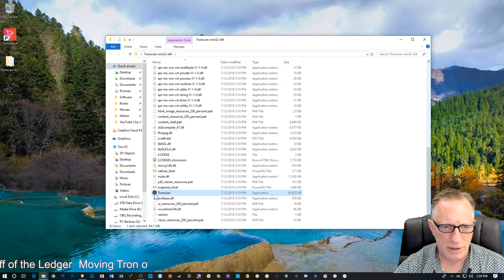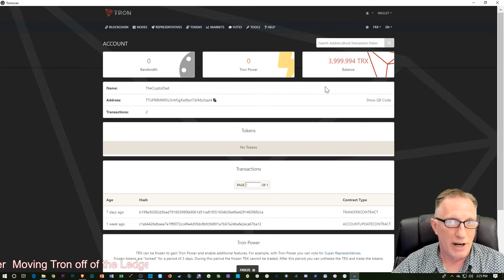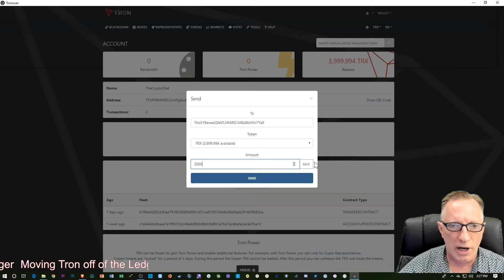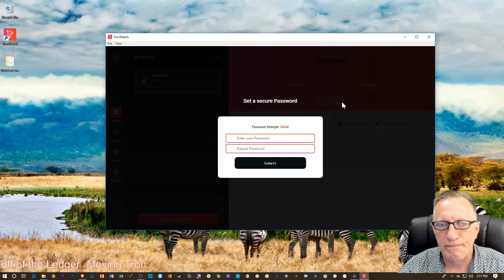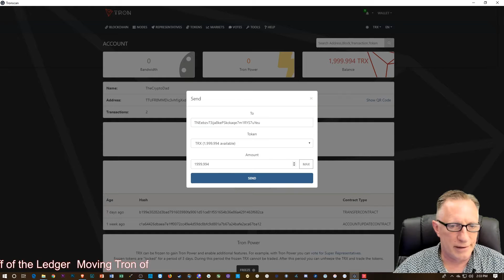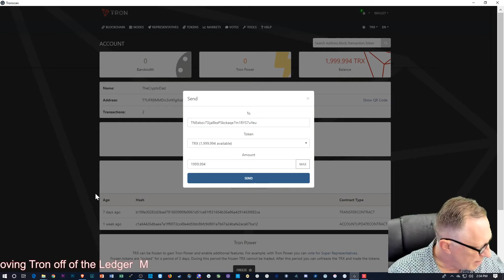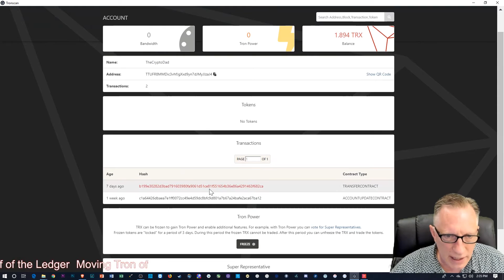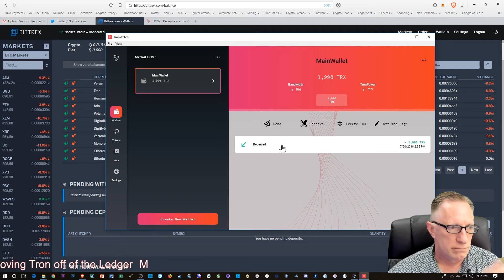Moving Tron out of the Ledger Nano S Back to an Exchange or Alternate Wallet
CryptoDad demonstrates how to transfer or move the new Tron mainnet tokens off of your Ledger Nano S back to a cryptocurrency exchange or a different wallet. I will demonstrate this using Bittrex and the TronWatch Wallet. Please exercise caution when using new software for storing tokens. Experiment and find the wallet that works best for you and always test transfers with small amounts first.

Tron is a distributed computing system that uses block-chain technology. It is currently ranked 11th by market cap.

Tron will be able to host distributed applications (or Dapps). Tron was founded by Justin Sun

Tron has recently transitioned from an ERC 20 token, to its own blockchain or mainnet. In other words, It no longer is hosted on the Ethereum block-chain but has migrated over to its own block-chain

Be sure and join the CryptoDad for his “Live Q & A from LA” every Friday night at 6:00 PM PST

Set up a Coinbase account here and get $10 Free bitcoin

39VAcEXw9NvcwwsoM1yb9wL1PeCXbMr9Gy
0xA827CEc6B789B73790724A27E854370EB6661d92
LcCbeFDtQ66GF9rD2QSz8Rus7Xmz1PnmmG
ViPoLtJ9gfgjCtR6o5ahyy2e92ZwxNMN7n